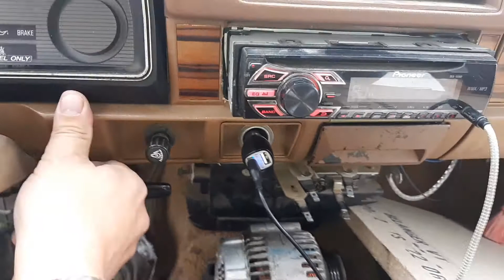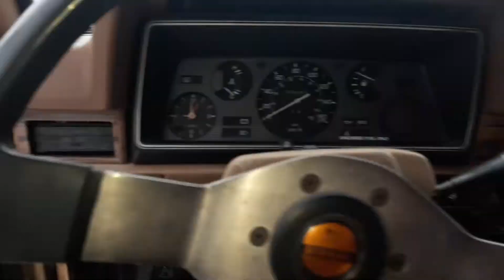1984 Nissan 720 cold start winter 2020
cold start winter 2020